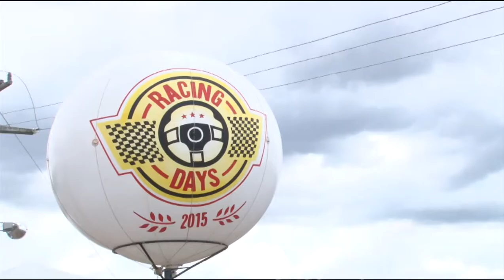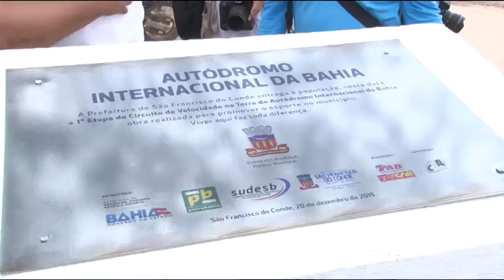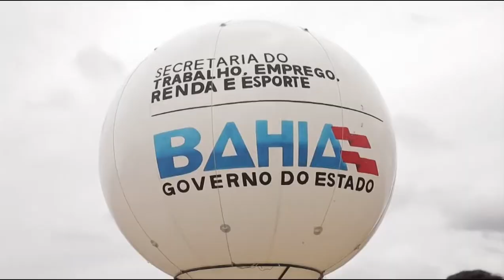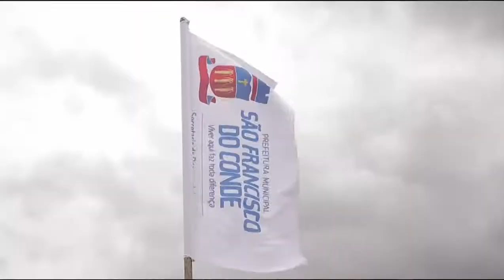RACING DAYS 2015 PARTE 02